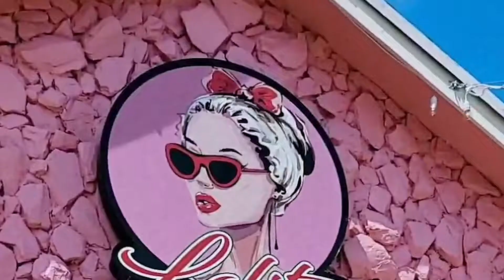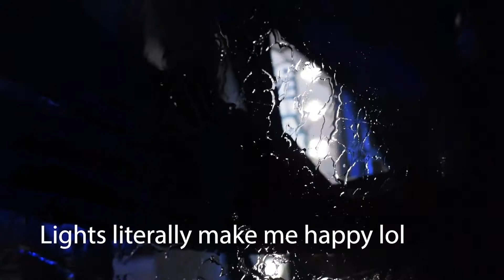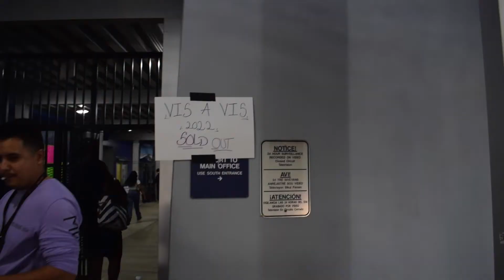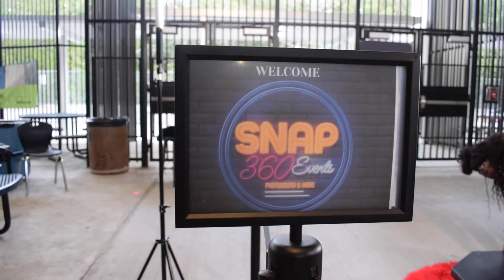Day In The Life Of | Vis-A-Vis Fashion Show BTS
Hey CTBABES , Happy April! ❤️

This week I'm bringing something a little different for you guys. A couple of weeks ago I was hired to work my old high schools fashion show as a makeup artist and here's how my day went!